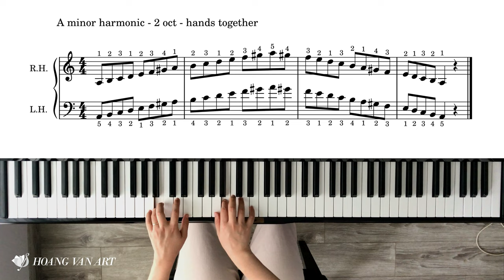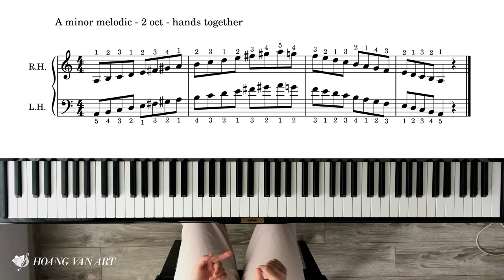Hướng dẫn chơi Gam La thứ (A minor) | Ôn thi ABRSM Lý thuyết Grade 2 năm 2021